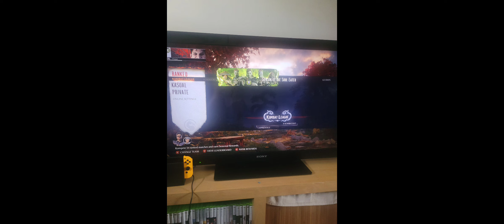Mortal Kombat 12 Season 7 Review (The Best Season?)